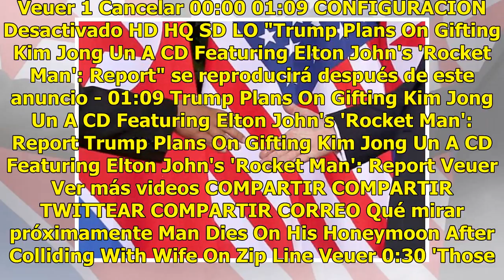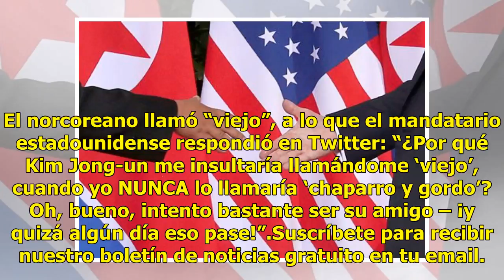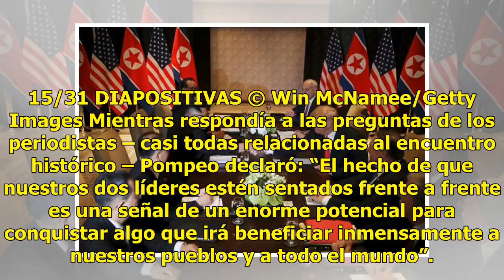El regalo que Trump quiere darle a Kim Jong-un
Haz clic para ver el video completo Volver a reproducir video SIGUIENTE Man Dies On His Honeymoon After Colliding With Wife On Zip Line A tragic zip line accident in Honduras left a man on his honeymoon dead and his wife seriously injured. Veuer 'Those are Stupid People': Trump Reportedly Told Putin...